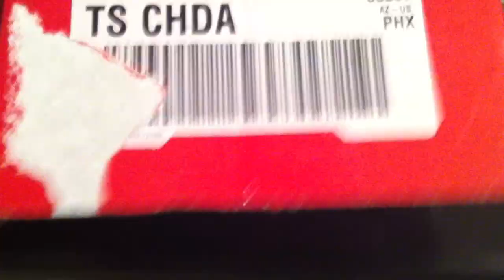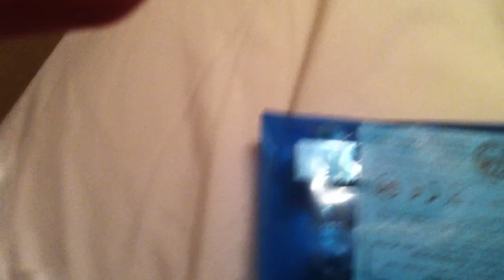2X Arduino Duemilanove Unboxing